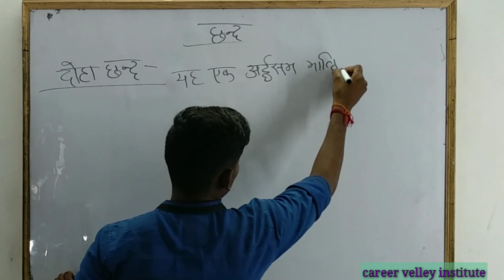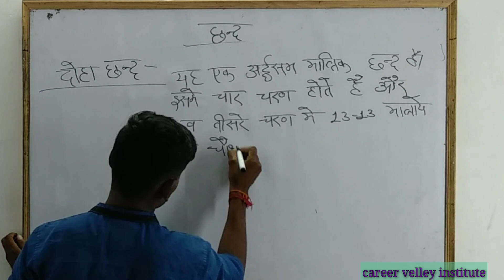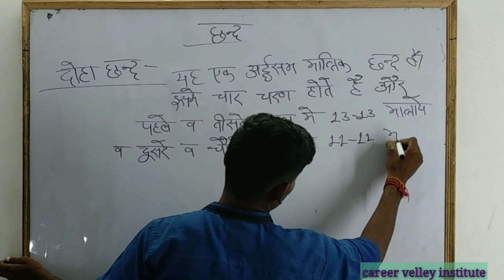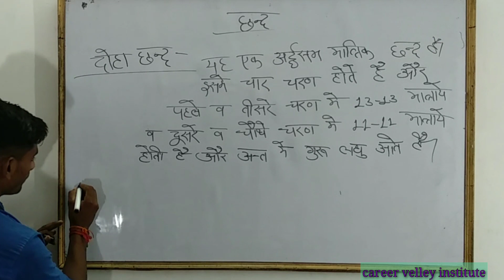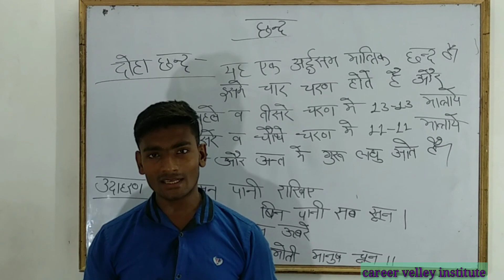Doha Chhand | with example | दोहा छंद उदाहरण सहित